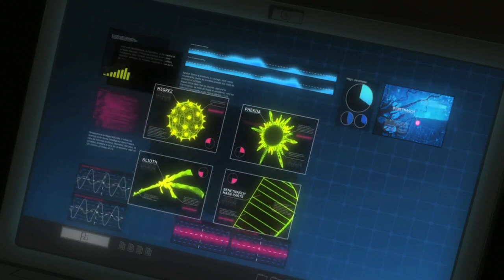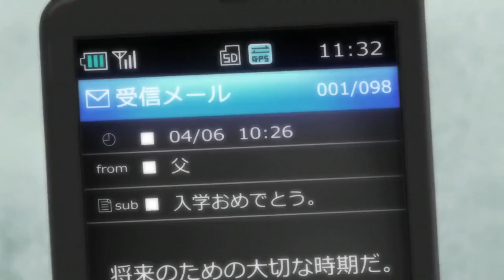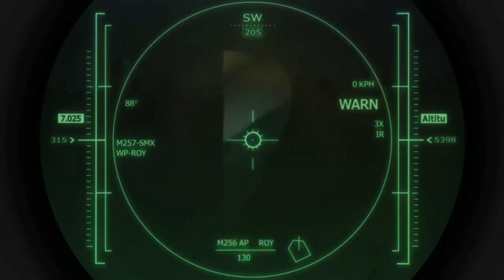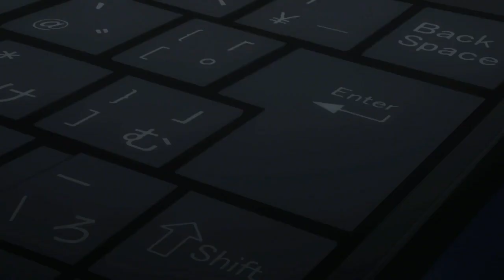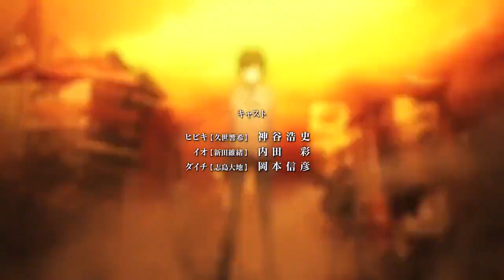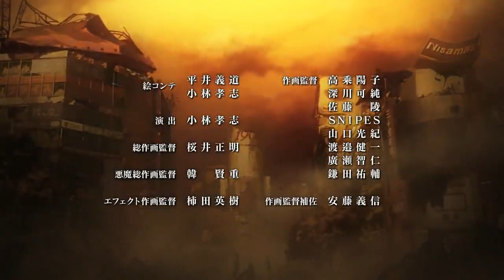Devil Survivor 2 The Animation ตอนที่ 11 พากย์ไทย